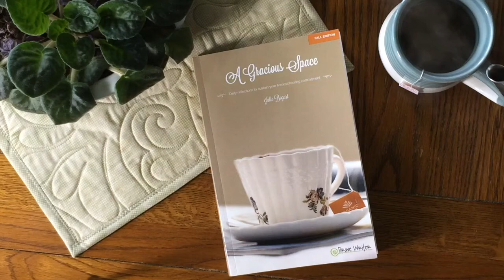When Things Go Wrong: Homeschooling Encouragement by Julie Bogart of Brave Writer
Day 22 of A Gracious Space: Fall is called, "In Defense of the Disillusioned." What if you fail at homeschooling? What if something terrible happens in your life and it challenges all your ideals? In this live reading from her book, Julie shares openly and honestly about how to be there for others when they go through life-changing events, how to nurture inclusive community, and how to adapt when things are radically different than you expected in your homeschool experience.

These readings originate daily on Facebook Live, typically at 8 am EST. To learn more about Brave Writer and to get your own copy of A Gracious Space: Fall in either digital or hard copy format please go